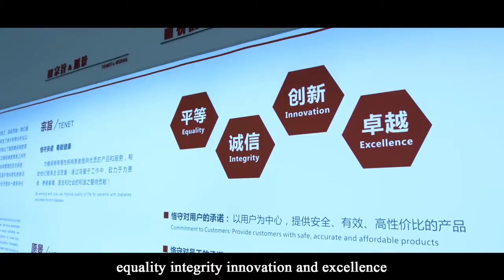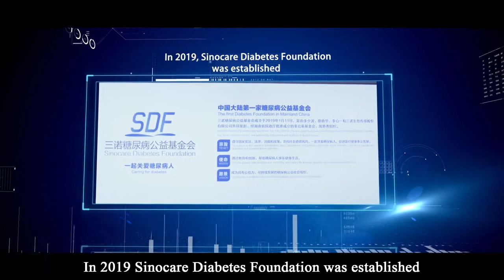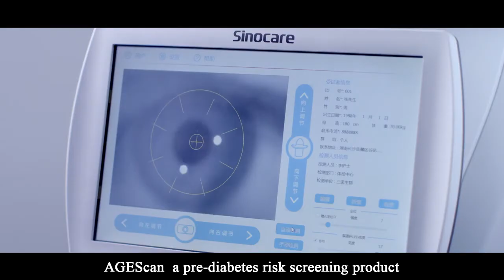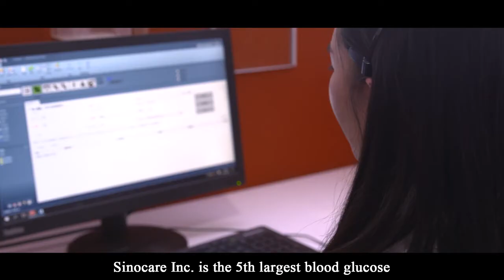Sinocare Inc. Company Video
By cherishing our core values of “Honor the Commitment, Dedicate to Healthcare”, we have been fully dedicated to the innovation of biosensor technology, developing, manufacturing and marketing rapid diagnosis testing products for people with chronic diseases and healthcare professionals.
By working with love, we improve quality of life for patients with diabetes and other chronic diseases.

We have a broad range of products for our customers. The current product line includes blood glucose monitor, blood pressure monitor,  digital oral thermometer,   infrared forehead thermometer, white noise machine, stethoscope, etc...

🏘Address ：No.265 Guyuan Road Hi-tech
Zone,Changsha,Hunan,China,410205